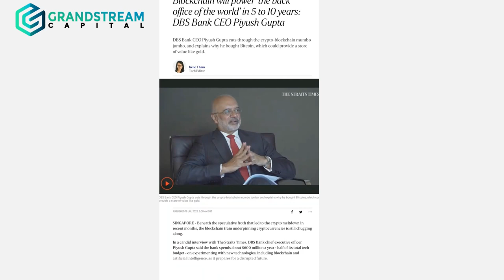Grandstream Capital in Singapore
Our mission is to add value with active portfolio management to help our clients reach their long-term financial goals. We achieve this through our investment strategies, adhering to our values and investment principles. We strive to be among the best providers of financial services and products in United Kingdom and beyound, by delivering a diverse range of established and pioneering financial products.